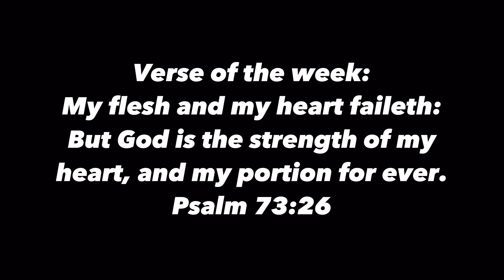Winter Fishing in a MASSIVE SPILLWAY for ANYTHING that Bites!!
•My other Instagram- nathannix10

•My other Tiktok- nathannix10